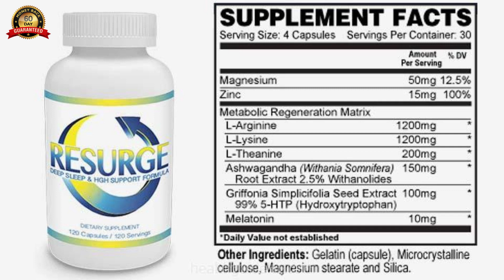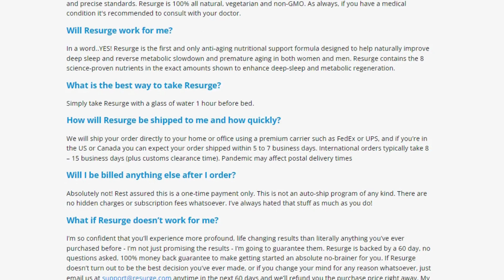Resurge Review - Resurge Supplement Review - ((BEWARE!)) - Resurge Weight Loss Supplement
✅ IS RESURGE SAFE ?
Resurge is absolutely 100% natural, safe and effective. Many thousands of folks enjoy taking Resurge every day and there has been absolutely zero side effects reported. Every capsule of Resurge is manufactured here in the USA in our state of the art FDA approved and GMP (good manufacturing practices) certified facility under the most sterile, strict and precise standards.

✅ WILL RESURGE WORK FOR ME?
 YES!
Resurge is the first and only anti-aging nutritional support formula designed to help naturally improve deep sleep and reverse metabolic slowdown and premature aging in both women and men. Resurge contains the 8 science-proven nutrients in the exact amounts shown to enhance deep-sleep and metabolic regeneration.

✅ WHAT IS THE BEST WAY TO TAKE RESURGE ?
Take Resurge with a glass of water 1 hour before bed.

✅ WHAT IF RESURGE DOESN’T WORK FOR ME ?
Resurge is backed by a 60 day, no questions asked, 100% money back guarantee to make getting started an absolute no-brainer for you.

Be very careful with this!
The sale of Resurge is only allowed through the official website Resurge unfortunately with the success of the product, many people try to make sales of replicas on the internet
For your safety I will leave the official site of Resurge supplement both in the description of this video and in the comments.